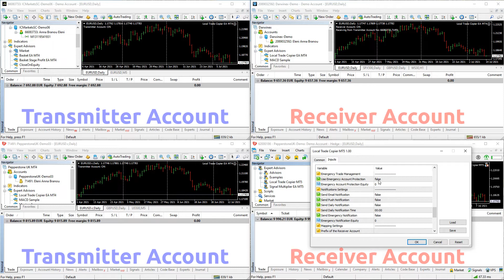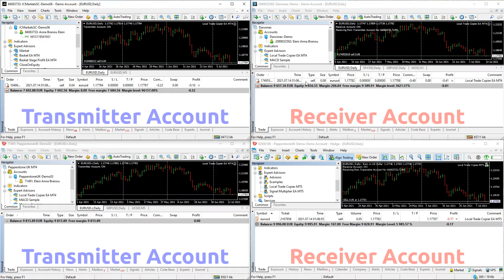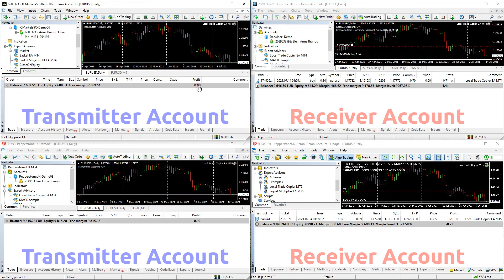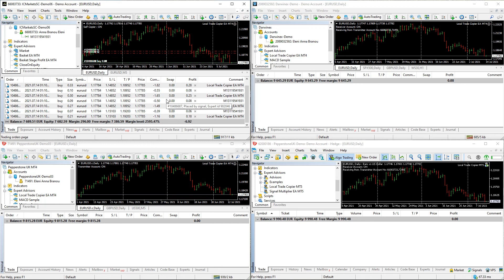Copieur de Commerce Local EA MT4 & MT5© - Meilleur Duplicateur de Copie de Terminal de Compte Forex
Local Trade Copier EA MT4/5© is the fastest and easiest to use trade copier with a quick 1 minute setup! It copies transactions between two or more MetaTrader terminals installed on the same Windows Computer or Windows VPS. Local Trade Copier EA MT4/5© can also act as a signal lot size multiplier, if you want to increase the lot size of your signal subscription.

✔️ High speed copying (under 0.5 sec) between local ΜΤ4 and MT5 terminals*
✔️ Supports МТ4-МТ4, МТ4-МТ5, МТ5-МТ4, МТ5-МТ5 copying*
✔️ Straightforward and easy to use with a simple 1 minute setup
✔️ Works on Windows computers and Windows VPSs
✔️ Copies from real-real, real-demo, demo-real and demo-demo accounts, between all brokers
✔️ One or more transmitters can copy to one or more receivers
✔️ Fixed lot, multiplier, proportional, proportional multiplier or lot size per 1000 of balance lot size options
✔️ Risk per trade in % of balance or in money lot size options also available
✔️ Can copy from an investor password account
✔️ Copies & multiplies trades from any source, including manual trades
✔️ Multiplication of signal subscription trades with self copier option
✔️ You can still trade manually or use expert advisors without any conflicts
✔️ Does not lose settings if the connection is lost or the terminal is restarted
✔️ High accuracy copying with low computing power
✔️ Transmitter and receiver comment options available
✔️ Filtering of copied trades by magic number, symbol, comment, number or volume
✔️ Day and time control settings for your copying
✔️ Copies or not, long/short, old/new trades and pending orders
✔️ Copies or not, take profit and stop loss levels from original trades
✔️ TP and SL multipliers available to increase or decrease original levels
✔️ Maximum spread, slippage & price difference in points and delay of copying in seconds options
✔️ Better price option, can copy at the same, worse or better level than the transmitter open price
✔️ Reverse copying option with reversal or original TP/SL levels applied
✔️ Split copied trades in many smaller parts option
✔️ Min/max lot size options for copied trades are available
✔️ Ignore min/max transmitter or receiver lot size options
✔️ Apply or not synchronized trade closure and correct partial closure
✔️ Virtual TP, SL, BE and trailing SL levels are available
✔️ Apply your own TP/SL/BE and trailing SL levels in points or in money
✔️ Close all copied trades at a certain time or in minutes
✔️ Basket TP, SL, BE and trailing SL in % and in money for all copied trades combined
✔️ No copying if receiver drawdown % exceeds a certain level
✔️ Copy only if transmitter drawdown % exceeds a certain level
✔️ Emergency account protection, closes all copied trades & disables copying on TP/SL equity level or drawdown %
✔️ Email and push notifications for copied trades or receiver balance, equity & margin levels
✔️ Prefix & suffix auto detection and setup for smooth copying between brokers
✔️ Mapping of up to 30 special symbols for correct copying of commodities & indexes
✔️ 100% automated expert advisor
✔️ Self Copier mode is MQL5 VPS compatible

tags local copier account trade duplicator multiplier repeater copier mt4 mt5 account copier instant lot size increase multiply copy trades copy trade copier fast copy kopir transaction repeater